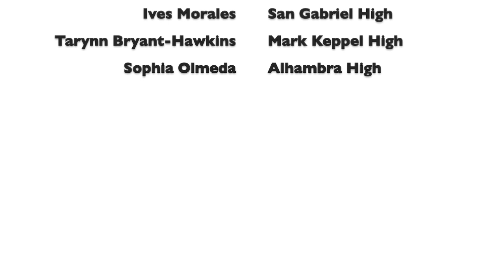Lead the Way - Student PSA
Students from the Alhambra Unified School District band together to ask their community to "Lead the Way" in standing up to racial and hateful bullying.